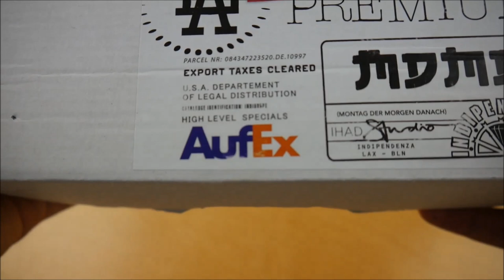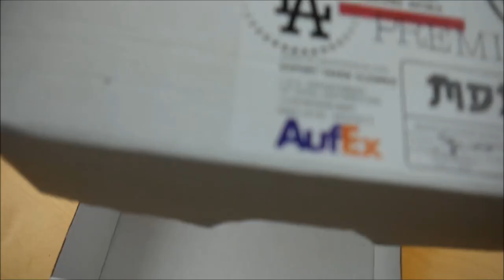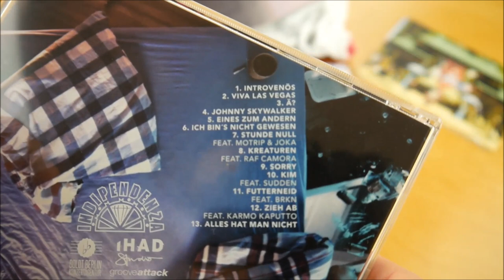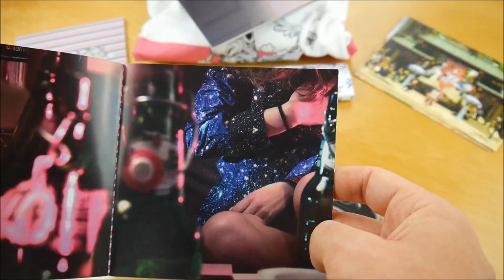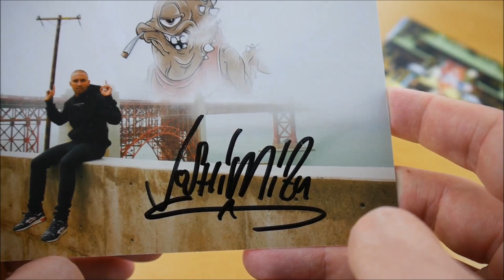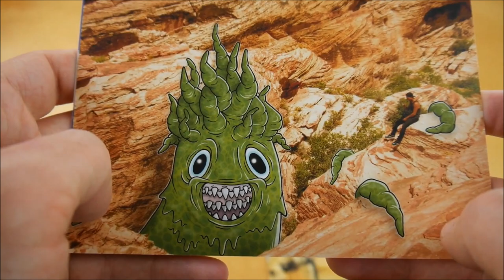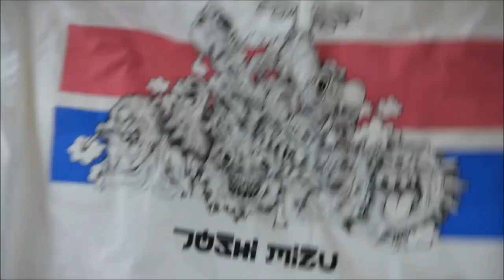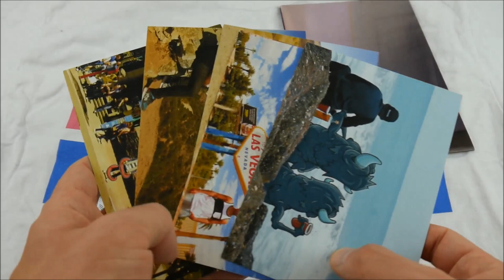Joshi Mizu - MDMD Box Unboxing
In diesem Video zeige ich euch die MDMD Box von Joshi Mizu.
► Hier könnt ihr das Album kaufen:
Weitere Musik von Joshi Mizu

► ALBUM INFOS
Joshi Mizu - MDMD
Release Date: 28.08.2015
Kaufpreis: 39,90 €

 MDMD Box Inhalt:
- Album
- Bonus EP (7 Tage EP)
- Poster
- T-Shirt
- Autogrammkarte
- Postkarte (6x)
- Papers & Filtertips

MDMD Tracklist:
01. Introvenös
02. Viva Las Vegas
03. Ä?
04. Johnny Skywalker
05. Eines zum Andern
06. Ich bin’s nicht gewesen
07. Stunde Null (feat. MoTrip & JokA)
08. Kreaturen (feat. RAF Camora)
09. Sorry
10. Kim (feat. Sudden)
11. Futterneid (feat. BRKN)
12. Zieh ab (feat. Karmo Kaputto)
13. Alles hat man nicht

01. Montag
02. Dienstag
03. Mittwoch
04. Donnerstag
05. Freitag
06. Samstag
07. Sonntag

MDMD Info:
Das neue Album von Joshi Mizu erscheint am 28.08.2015 über Indipendenza.